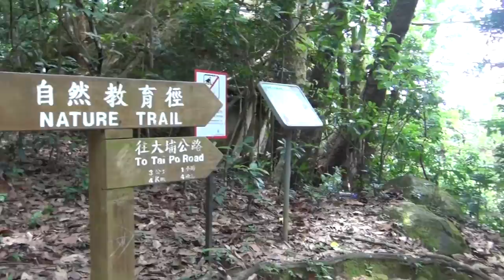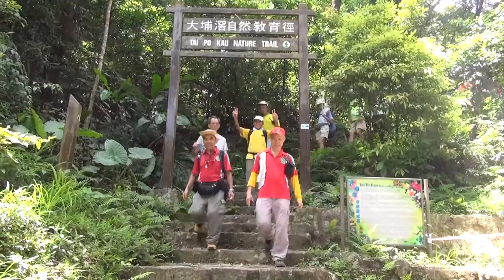大埔松仔三色路 -摯友旅行隊2014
170/7/2014 大埔松仔三色路
摯友旅行隊2014